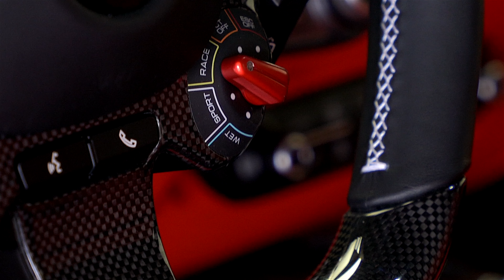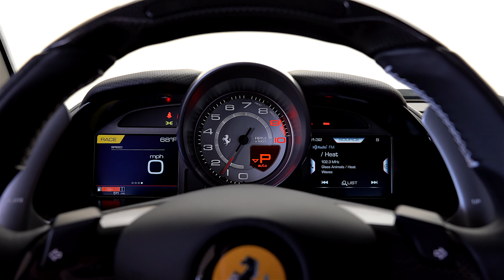2020 Ferrari 812 Superfast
Now available:
Ferrari 812 Superfast
Year: 2020
Miles: 510
Transmission: 7-Speed Auto-Shift Manual w/OD
Exterior: Bianco Avus
Interior: Rosso Ferrari
Type: New

Ferrari of Denver
1480 E. County Line Road, Highlands Ranch, CO 80126